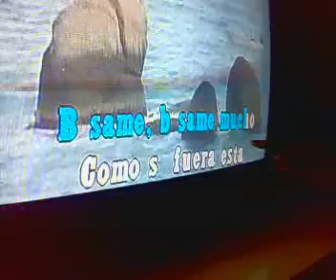ly sings besame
beranda cafe